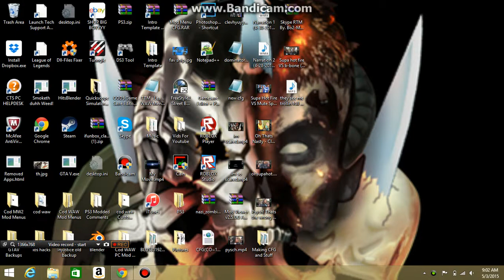Channel Updates||New Computer||Better Quality!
this is a channel update video telling you about the future things in my channel. I got a better computer so now my content quality is so much better!